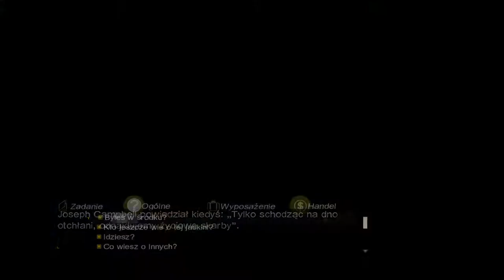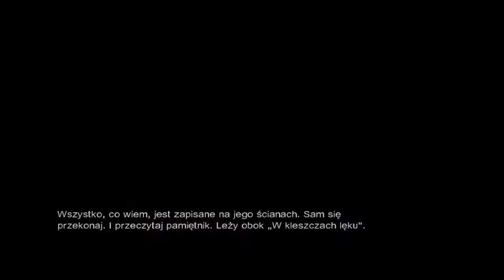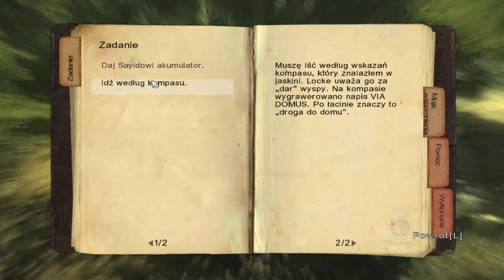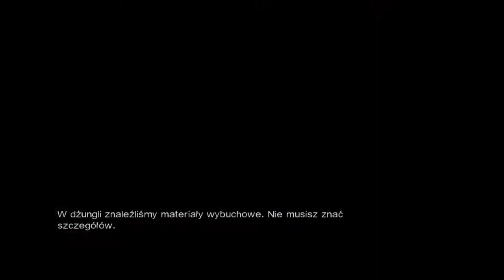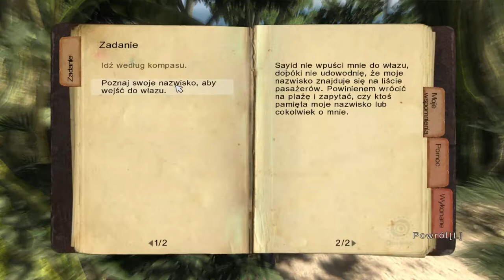Zagrajmy w Lost Zagubieni odc.4 Znalezienie włazu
Witajcie w kolejnym odcinku z Lost Zagubieni i w tym materiale zajmiemy się znalezieniem włazu w grze oczywiście.Jutro będzie kolejny odcinek z tej gry.